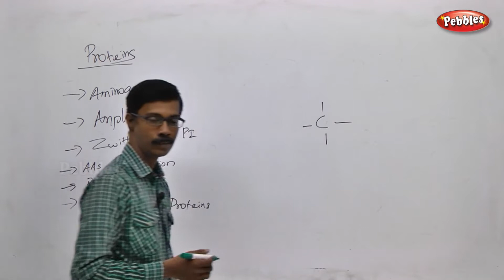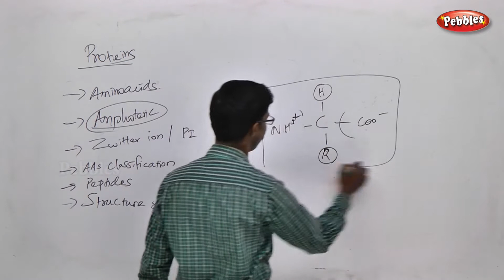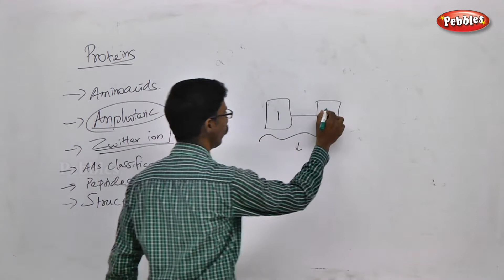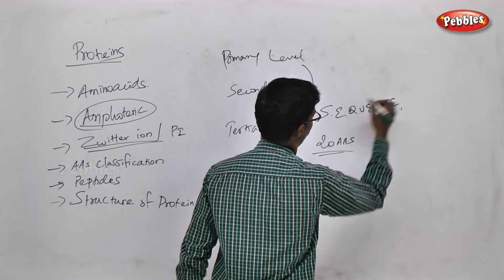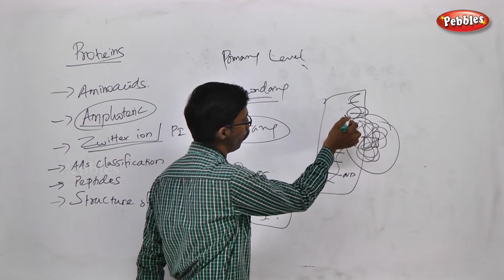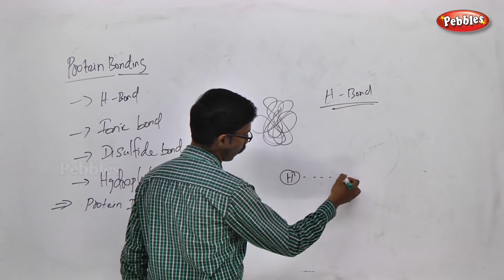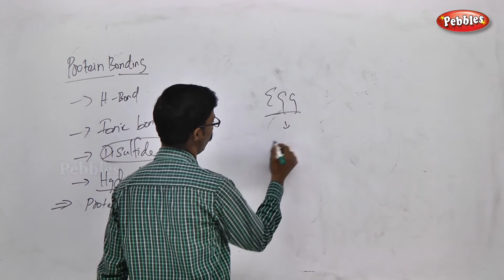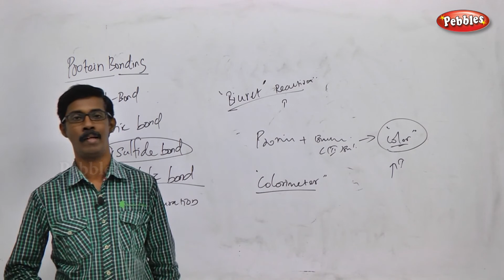TN 11th Std Biology || Cell biology & Biomolecules || New Syllabus-2018( Part 17) || VOL 1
TN 11th Std Biology || Cell biology & Biomolecules  || New Syllabus( Part 17) || VOL 1|| Unit-III

Cell: The Unit of Life || Cell Cycle || Biomolecules ||  Topic in this session is about Proteins.

UNIT I: Diversity of Living World
UNIT II: Plant Morphology and Taxonomy of Angiosperm
UNIT III: Cell biology and Biomolecules